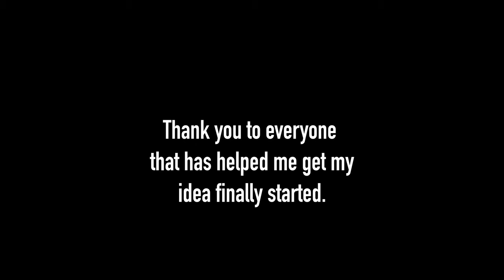Ep. 1 Behind the Crew : Gary DeFranco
On today's episode I have Gary DeFranco.  He's an Executive Producer in the film/T.V. industry and in this episode, we talk about what being an EP is all about.

We talk about the show's he's worked like being on The Ultimate Fighter from the beginning and another show with Dennis Rodman.

We also talk about how he started in the industry as an AC/PA and going to school at UNLV.  We go in depth on his AC journey and what happens when you need to goto the bathroom on set.

As well as the great freezer debacle and the stresses of the job.

We talk about his extracurricular activities, Don Ruckis and his first music video.

Finally, we talk a little about his other business he does with helping fighters and other artists as well as always hyping your friends and their businesses.

And lastly, him bagging on me.  I hope you enjoy this week's episode!